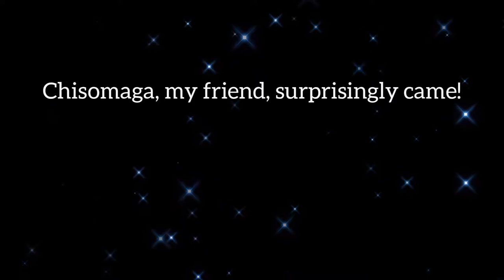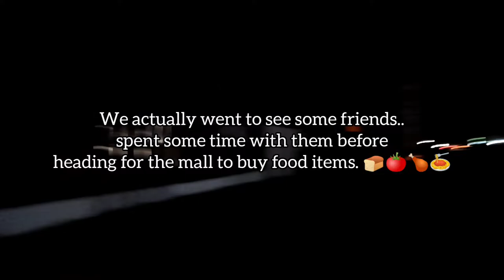a chill Sunday in My Life ✨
Leave a comment for me on what you think of this vlog💜
Also, what other type of videos do you want to see on my channel?? I'm very open to your creative ideas, PLEASE COMMENT!

Background instrumental:
1. Early Hours by @iksonmusic
2. OH YEAH by Philip E Morris
3. King Of The Roads by Philip E Morris